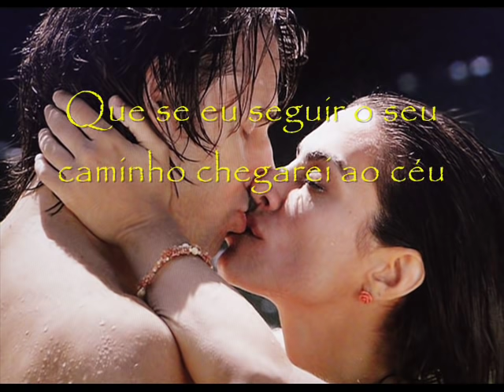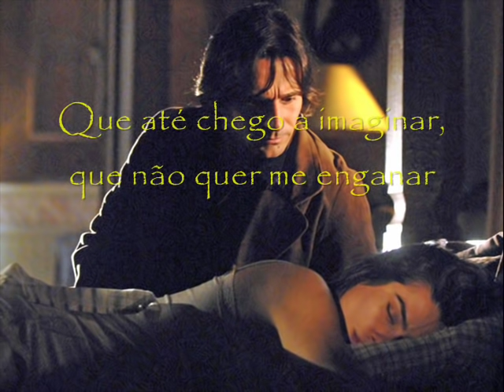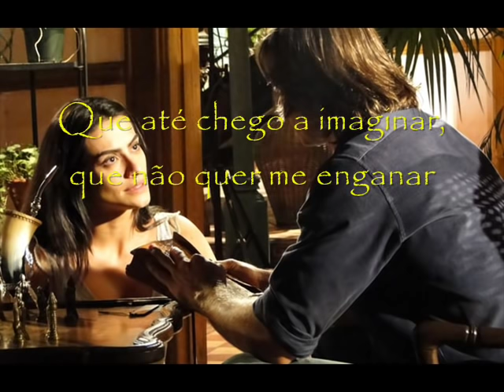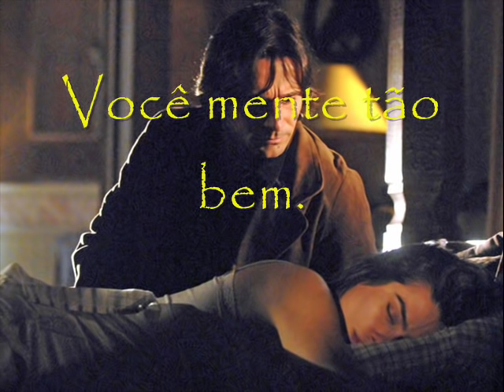mentes tão bem : tema : Solano e Estela.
araguaia